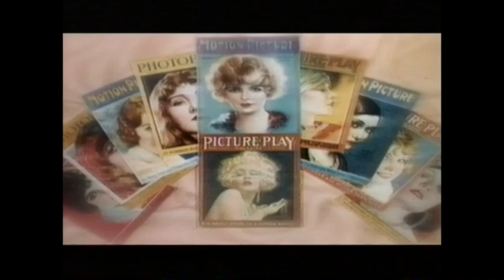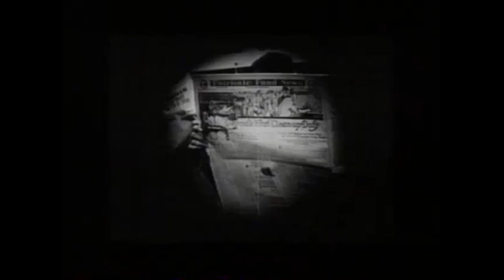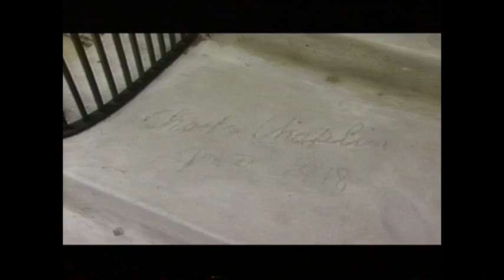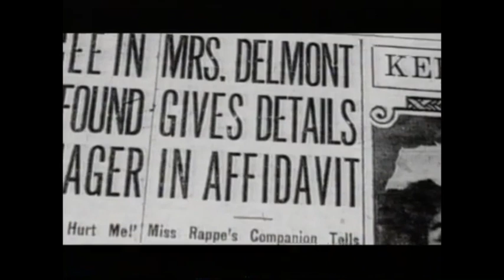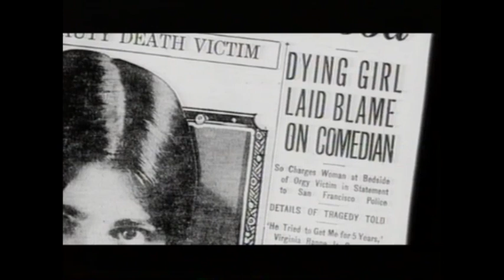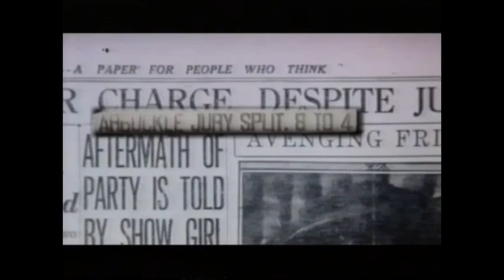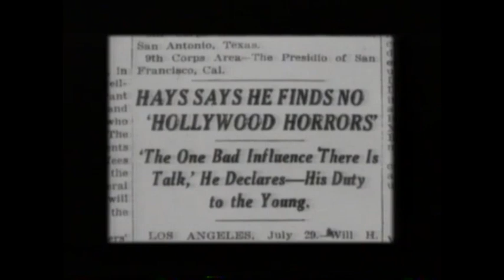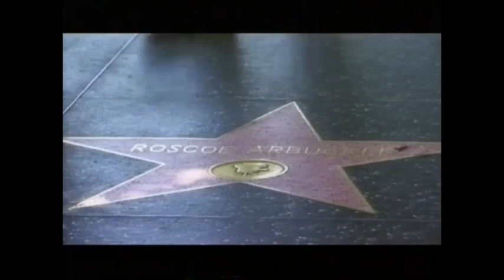Behind The Curtain, BBC